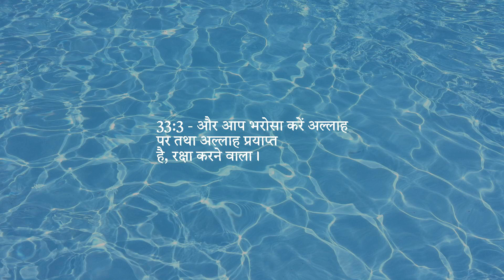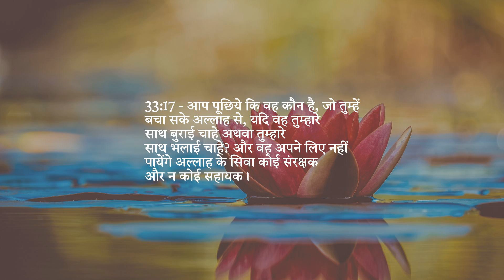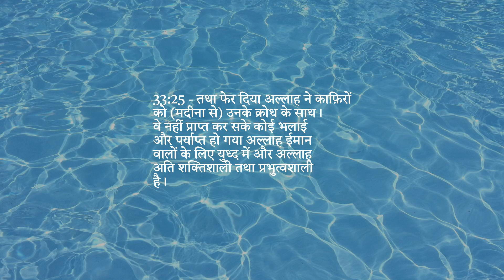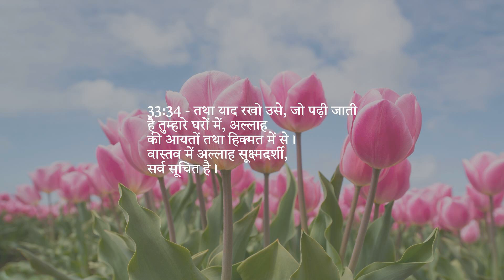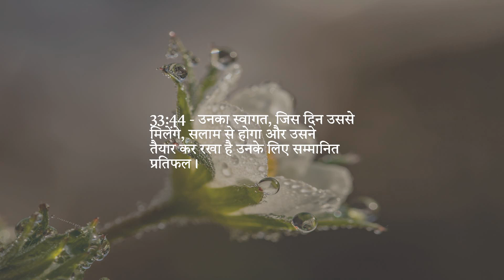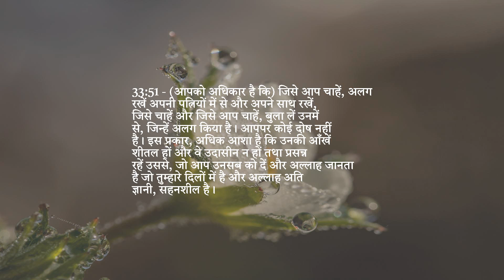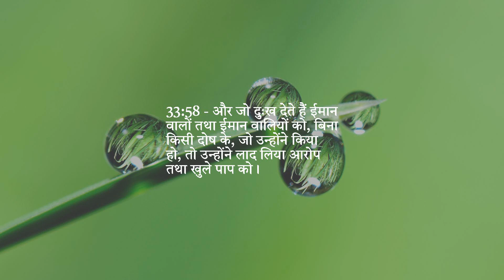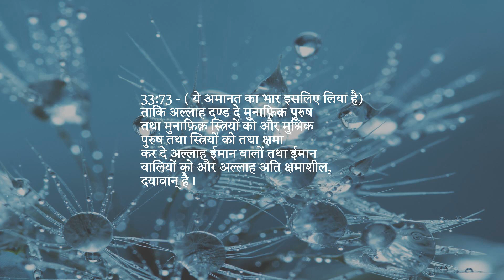अध्याय 33 — गठबंधन